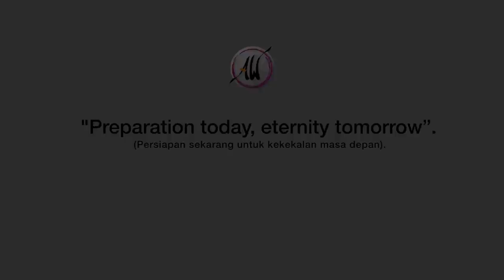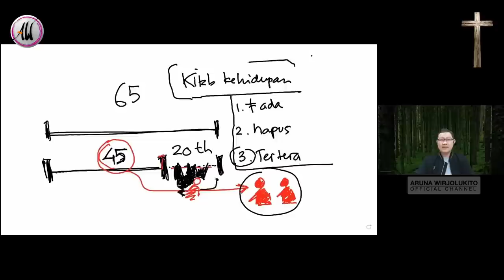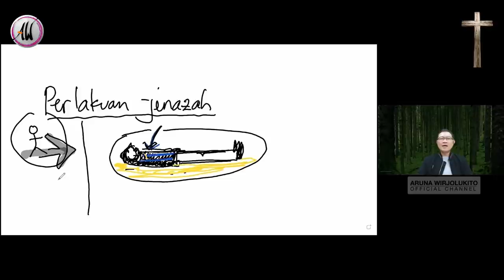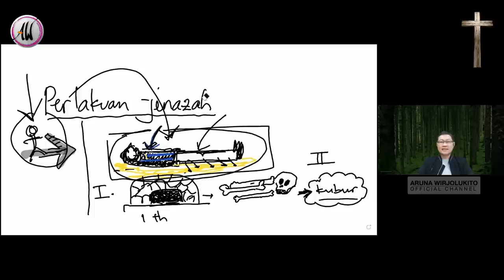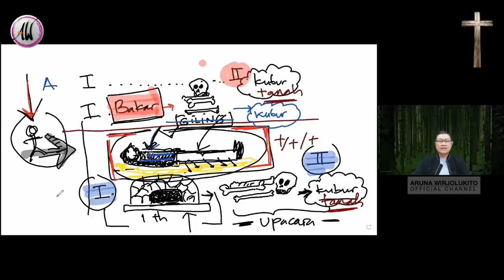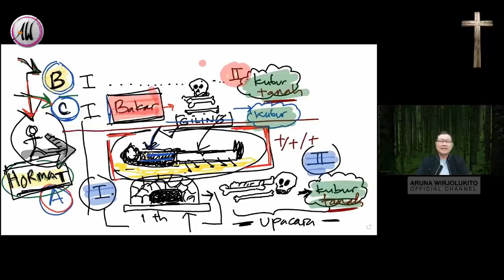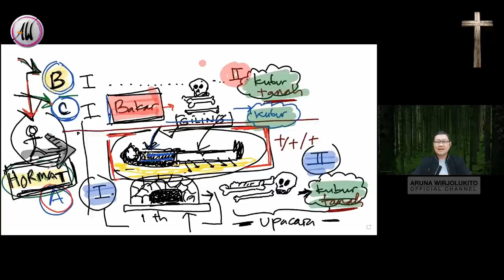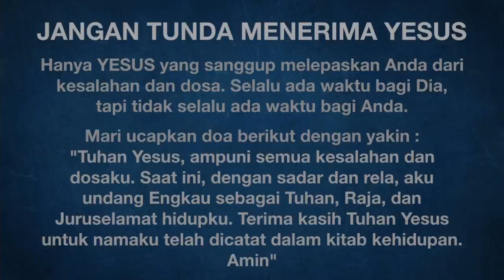Aruna Wirjolukito - Seri Kematian 7 - "Meninggalkan dunia, menuju kekekalan" - 25 Nov 21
Shalom...

Seri penutup dari rangkaian pengajaran - Seri Kematian.
Dengan ini memberika gambaran bagi kita bagaimana tentang Kematian.

Selamat belajar.

Berikut daftar 5 akun resmi AW :

1. Youtube :
Aruna Wirjolukito
Nama acara : a wisdom

2. FB :
ArunaWirjolukito

4. IG :
ArunaWirjolukito